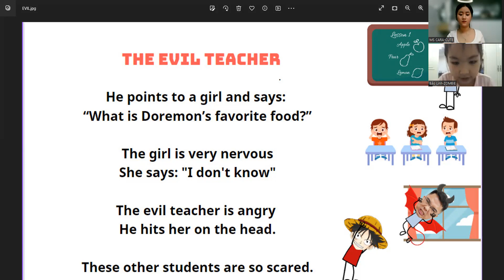Video test định kỳ của Bảo Linh E13